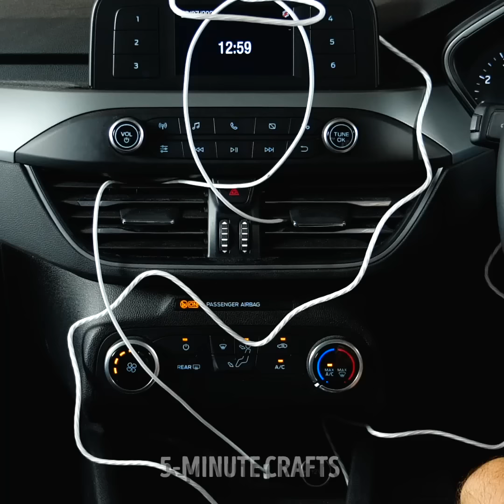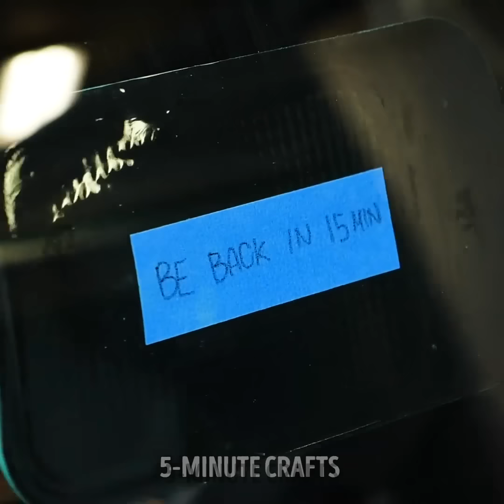The Most Epic Wheel Restorations!